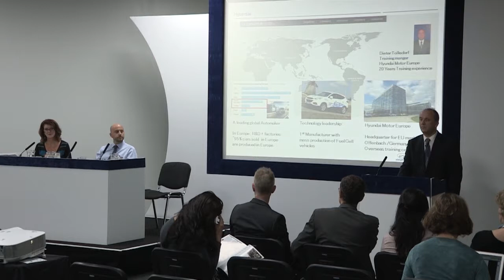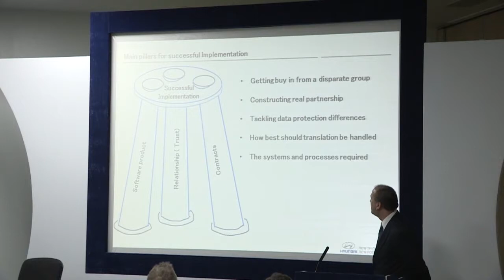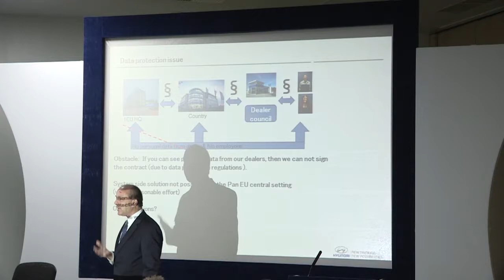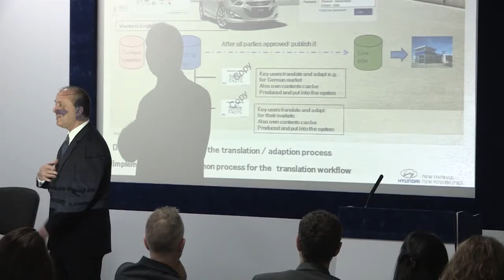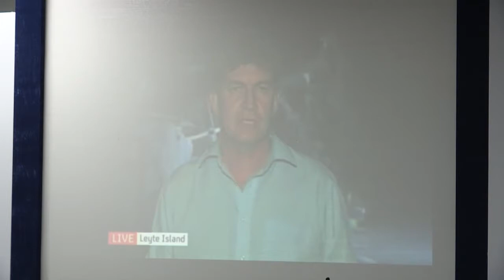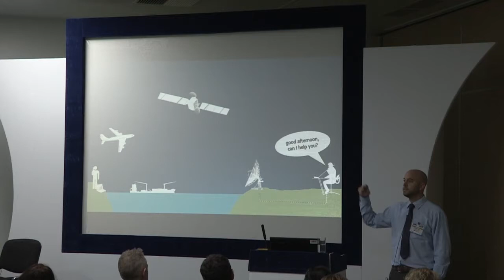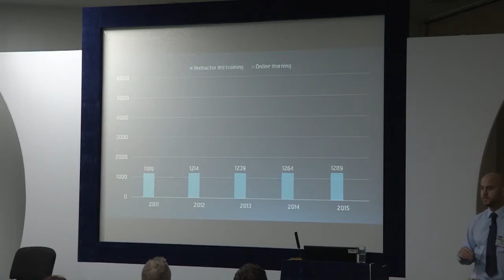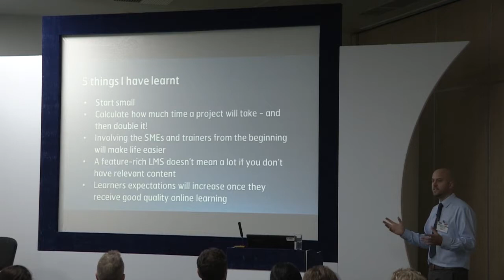Dieter Tolksdorf, Ant Pugh: L&D beyond the organisation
L&D beyond the organisation

The extended enterprise is increasingly a real challenge for today's learning and development professionals dealing with people outside an organisation, whether in the supply chain, or in sales and marketing. In a connected world, people in the extended enterprise frequently need in-depth knowledge of products and services -- even if they don't work directly for the organisation or indeed if they are customers. So how can you train these people effectively and -- very importantly -- if they don't work for your organisation, how can you persuade them to accept, or even buy, training at all?

Training channel partners internationally

Dieter Tolksdorf, Training Manager, Hyundai Motor Europe

Rolling out an LMS is a major task and doing so internationally even more so. If your several thousand learners are your organisation's distribution partners -- not its employees -- then the implementation becomes even more complex. Yet car manufacturer Hyundai knew there was no alternative to this approach when they set up an LMS to provide training for several distributor networks across several European countries. It was the only way they could provide enough technical and sales training, fast enough, to support the pace of launch of new models. Join Dieter Tolksdorf as he explains how he made the launch a success and explains some of the issues encountered along the way:

Getting buy-in from a disparate group of distributors
Constructing real partnerships that work for both sides
How best should translation be handled?
Tackling data protection legislation in different countries
 The systems and processes needed to support this approach

Moving customer training from the classroom to online

Ant Pugh, eLearning Developer, Inmarsat plc

In 2012, Inmarsat decided to extend its customers' training to improve their experience. Previously conducted exclusively face-to-face, with a team of trainers travelling the globe, the decision was made to complement this with online training, to make it available to all the company's thousands of customers internationally. In this session Ant Pugh discusses some of the issues with making the move, with designing the content using a range of tools and how it eventually proved far more successful than anticipated both with customers and with employees.

Making sense of Rocket Scientist SMEs to create simple 2-10 minute videos
Attracting customers to the LMS with sticky learning
Deciding which content should be available through the LMS
Choosing the tools for content creation
Mistakes and lessons learned in designing training for customers